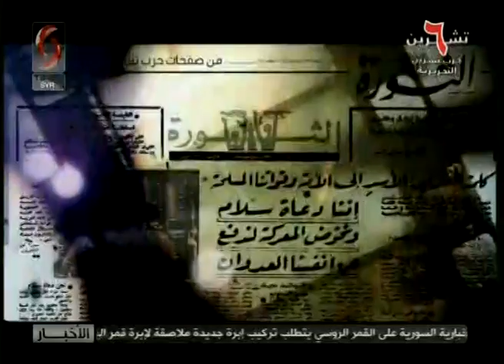دمشق | إذاعة دمشق وايقاعات الأغنية الوطنية في حرب تشرين التحريرية | تقرير : هالا السعدي